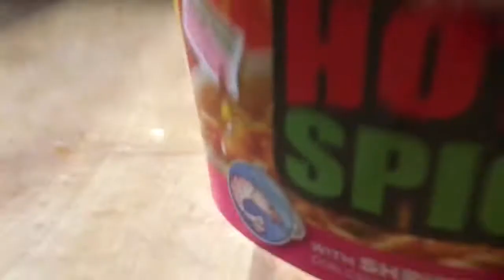SPICY RAMEN CHALLENGE!! | KyRo GyRo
I kinda regret this..😂. SORRY FOR THE WAIT!! I'm back to my old self and ready to grind again!! ❤️

YO! Go check out They got some hot stuff that'll give you that "fine like wine in the summer time🥂" look! From swimsuits to heels, they got lots & more to come.

Facts about me:
⭐️Age: 14
⭐️ African American
⭐️ 9th Grader
⭐️Born in Shreveport, LA / Raised in Pittsburgh